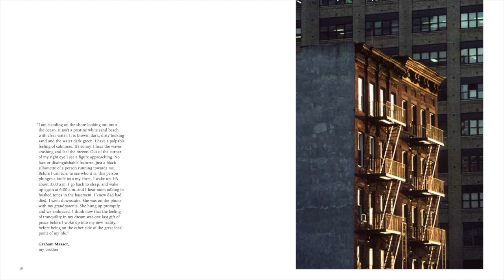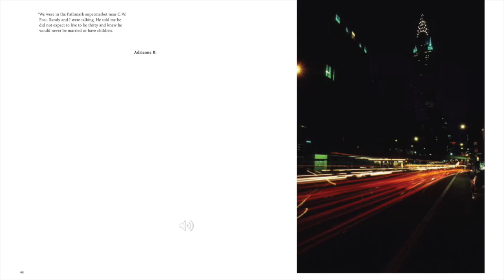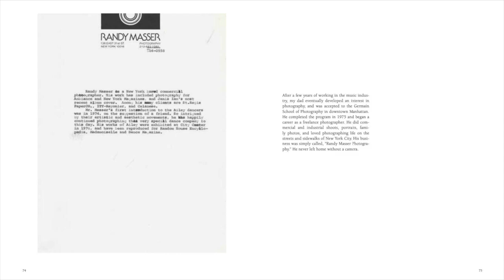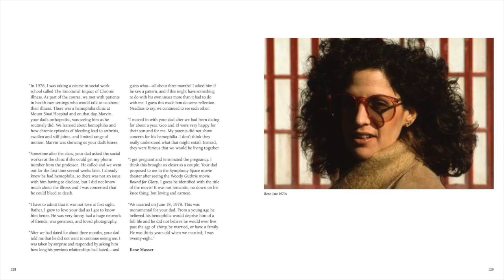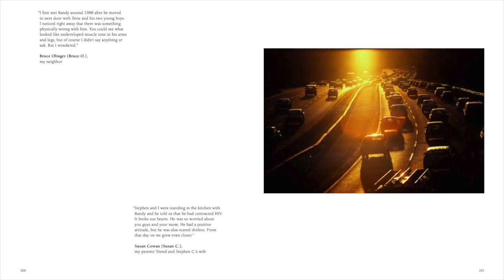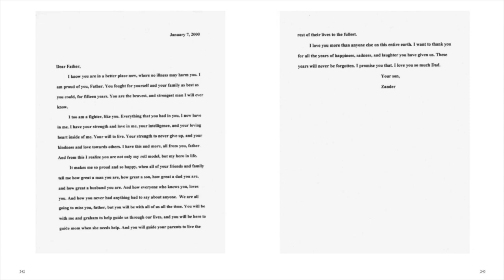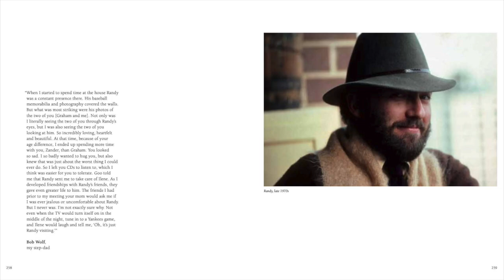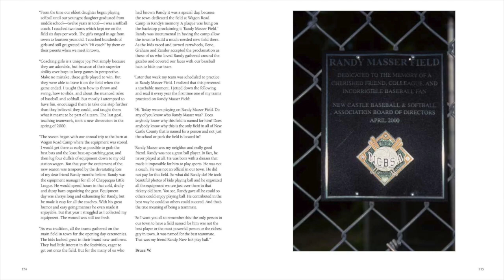Author Talk - Unburying My Father: The Life and Photography of Randy Masser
With Zander Masser - Presented by the Chappaqua Library June 12, 2022 - Exhibit in the Library Gallery June 7 - July 23, 2022